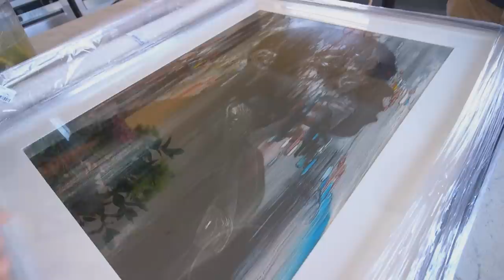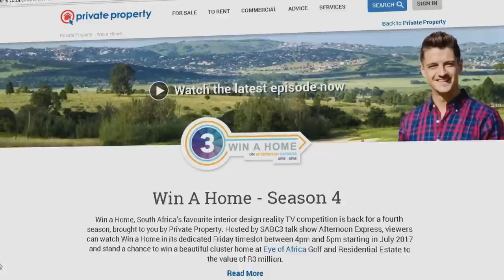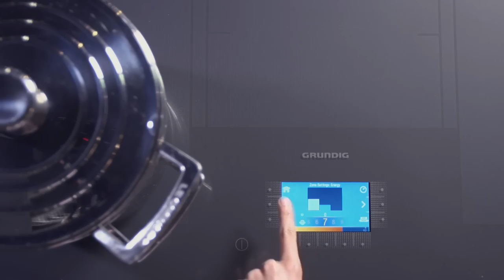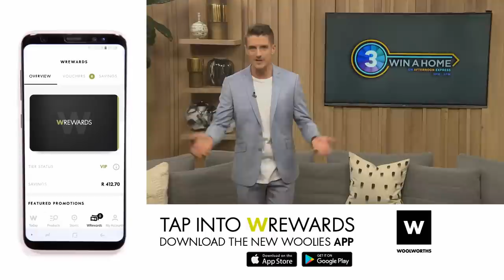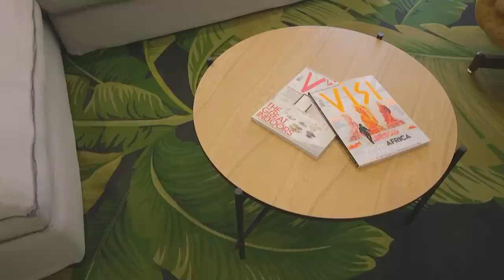Win A Home Episode 15 Season 4 | The Lounge Challenge Reveal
At this point in the competition each of the Win a Home design duos have two challenge wins to their name. Who will break the three way tie and score a third victory by winning the lounge challenge?